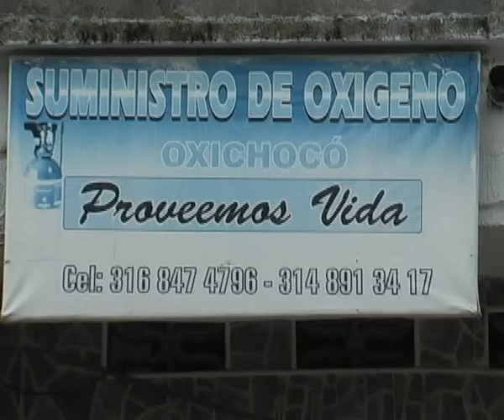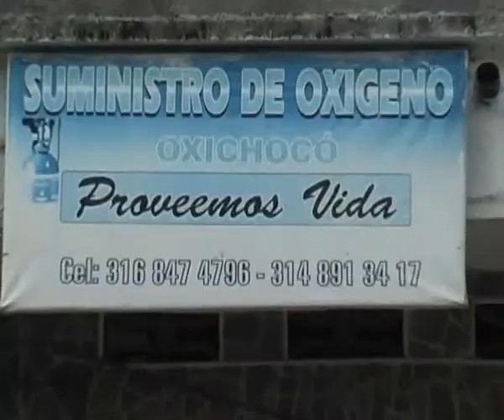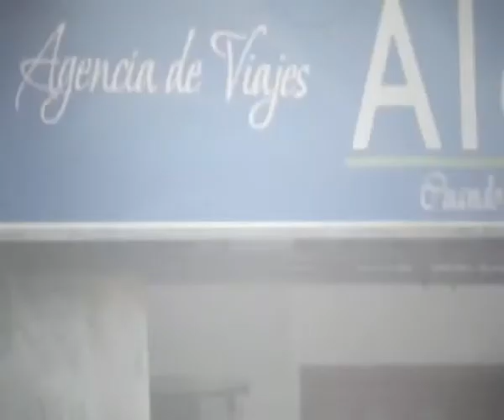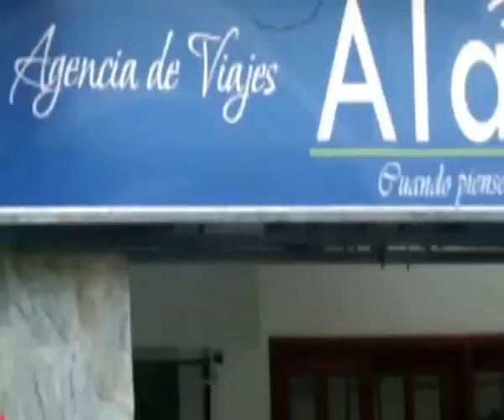RTV NOTICIAS DEL CHOCÓ, EMISIÓN 04 DE AGOSTO DEL 2015